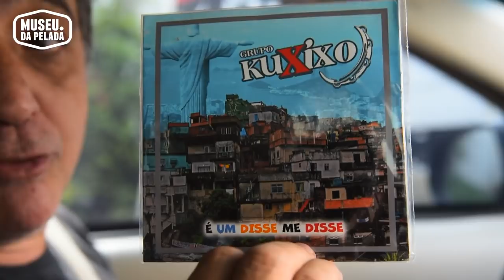O Lateral que Levantava a Nação - Athirson | Museu da Pelada